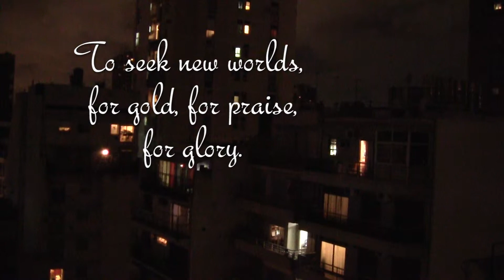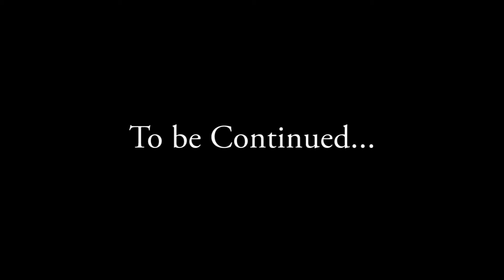Uncharted: Drake's Adventures - Buenos Aires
Nathan Drake heads to South America in another treasure hunt in Uncharted: Drake's Adventures.

Our Story begins in Buenos Aires where Nathan is already getting into trouble.